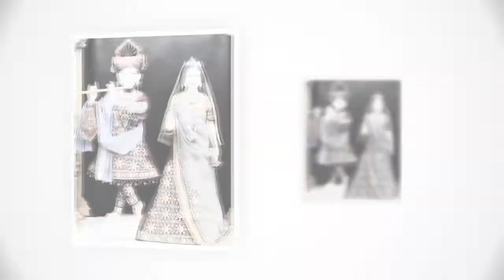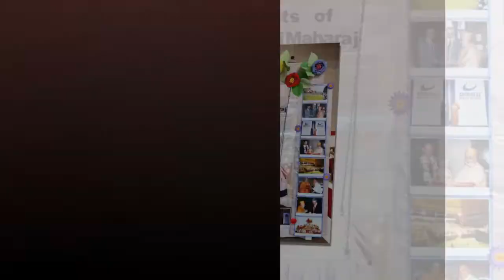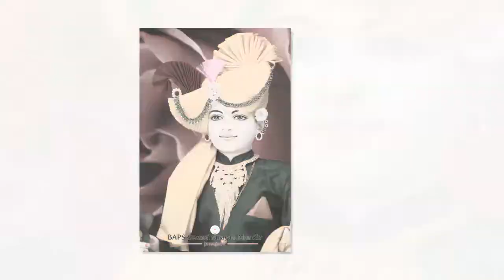LIVE ||27-07-2022 || આજના સ્વામીશ્રીના પૂજા-કીર્તન સાથે શિખરબદ્ધ મંદિરના મૂર્તિ દર્શન.